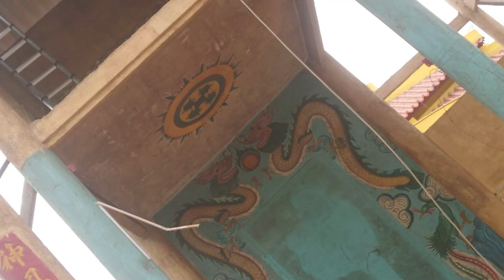Dự Án Xây Dựng Lại Đình Bình Phú - Phần 183 - Phá Đình Cũ